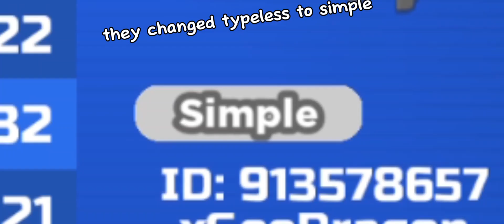New LL update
mb I ditched this game